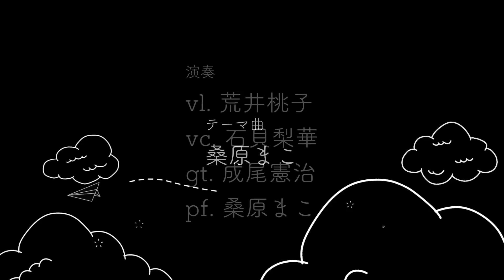MiraiCHANNEL：未来に繋ぐレッスン vol.2＝喉の筋トレ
本動画はバリアフリー日本語字幕を提供しています。歯車マークから「字幕›日本語」をご選択ください。

【番組概要】
今週も歌手であり俳優の藤岡正明さんによるボイストレーニングをお届けします。
今回は「喉の筋トレ」と題してフェイクが上手くなるための喉の鍛え方について伝授。
ちゃんと歌えるようになりたい方、これからミュージカル俳優などを目指したい方は是非ご覧になってみてください。

◆藤岡正明（講師）：近年の舞台出演作品にミュージカル「SMOKE」「いつか〜one fine day」など多数。2020年ミュージカル「HUNDRED DAYS」が上演途中で中止になったのに加え「チェーザレ」「ジャージー・ボーイズ」が中止決定。

【Mirai CHANNELとは？】

毎週、水曜・木曜・金曜にそれぞれのテーマに沿って舞台芸術業界を様々な角度からご紹介していく番組です。

◆水曜：未来に繋ぐトーク
舞台業界の過去と現在についてゲストを招いてい深く掘り下げてみるトーク番組

◆木曜：未来に繋ぐレッスン
プロとして活躍する舞台芸術家の様々なテクニックをちょっと教えて貰う番組

◆金曜：未来に繋ぐギルド
舞台芸術業界を支える裏方の方々に登場していただき、知られざるその職業について学ぶ番組

いずれも初回放送はは20:00より。
初回放送以降はアーカイブでお楽しみいただけます。

基金に関する詳しい情報は以下よりご覧いただけます。

【寄付受付サイト：MotionGallery】
実際に寄付が行われている場所です